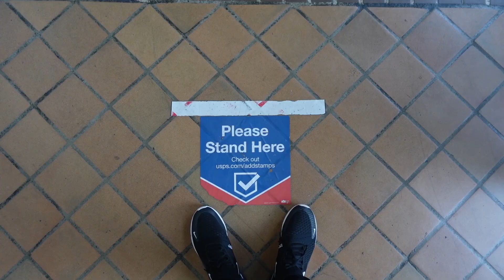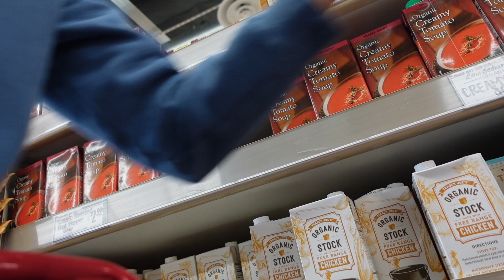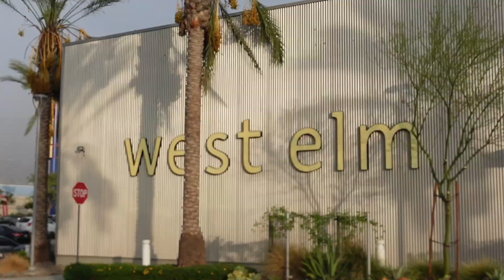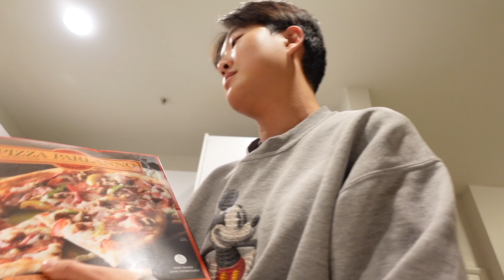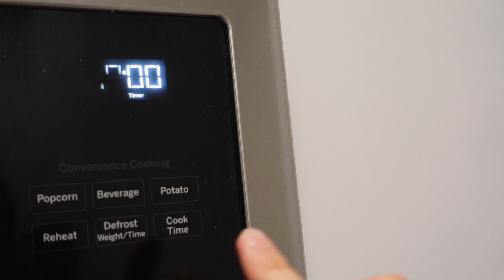VLOGMAS DAY 5 | morning errands and home decor shopping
I hope you guys had an amazing weekend!